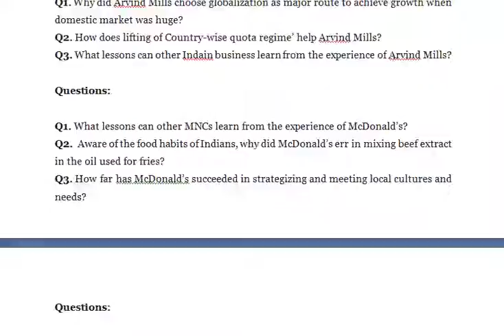What is technology transfer What are the directions of such transfers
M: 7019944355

International Business

Questions:

Q1.  How could William H. Pickney acculturate himself in India?
Q2.  What lessons can Pickney convey to similar other expatriates?

Questions:

Q1. What routes of globalization has the Mayor group chosen to go global? What other routes could it have taken?
Q2. What impediments are coming in the Mayor group’s way becoming a major and active player in international business?
Q3. Why is ‘Made in India’ not liked in foreign markets? What can be done to erase the perception?

Questions:

Q1. Why did Arvind Mills choose globalization as major route to achieve growth when domestic market was huge?
Q2. How does lifting of Country-wise quota regime’ help Arvind Mills?
Q3. What lessons can other Indain business learn from the experience of Arvind Mills?

Questions:

Q1. What lessons can other MNCs learn from the experience of McDonald’s?
Q2.  Aware of the food habits of Indians, why did McDonald’s err in mixing beef extract in the oil used for fries?
Q3. How far has McDonald’s succeeded in strategizing and meeting local cultures and needs?

Questions:

Q1. Which of the theories of International trade can help Indian services providers gain competitive edge over their competitors?
Q2. Pick up some Indian services providers. With the help of Michael Porter’s diamond, analyze their strengths and weaknesses as active players in BPO.

QUESTIONS:

Q1. What is technology? How does it differ from science?
Q2. Describe the different phases of technology management?
Q3. Bring out the impact of technology on: (a) Society, (b) Economy, and (c) A plant.
Q4. What is technology transfer? What are the directions of such transfers?
Q5. Bring out the stages in technology transfer.
Q6. Explain the issues involved in international technology transfers.

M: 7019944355